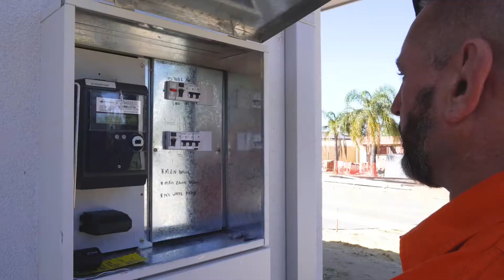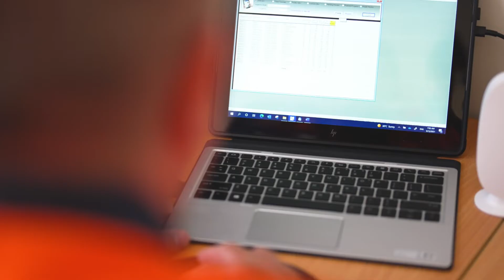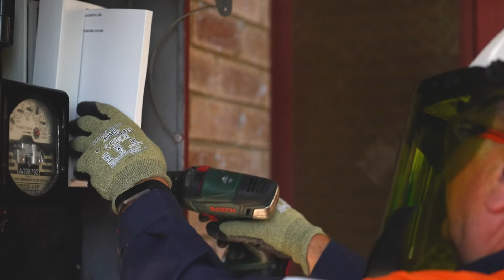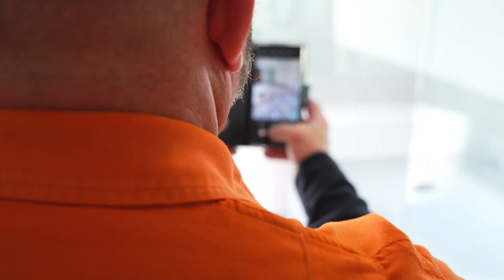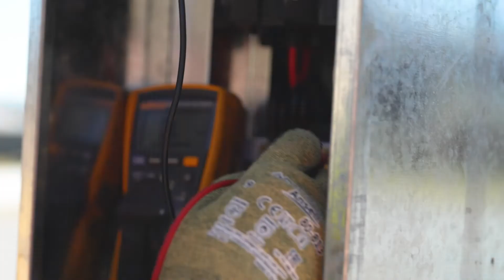Day in the life of an Electrical Inspector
WA Electrical inspectors inspect electrical work where it connects to the network to make sure its safe. They also investigate shocks and fires. In this video we get inside their job.